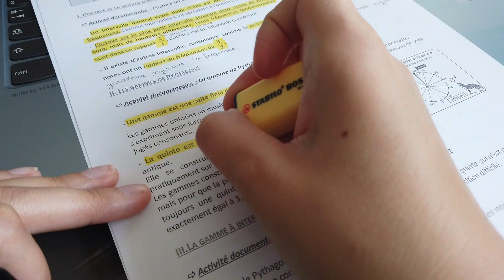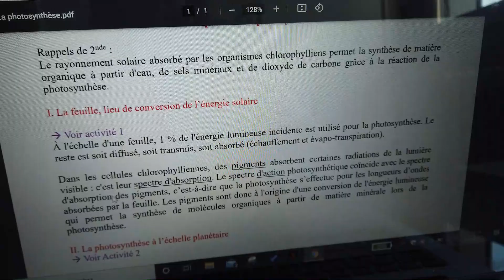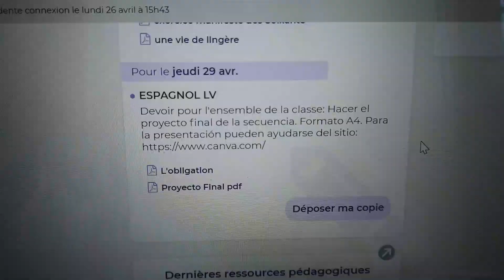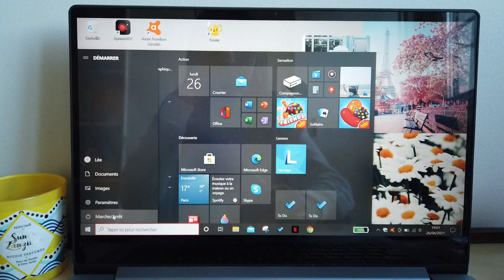*productive* ONLINE SCHOOL DAY IN MY LIFE :)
Helloo,
Aujourd'hui je t'embarque dans ma journée pour te montrer mon organisation et comment mes cours à la maison se passent. J'espère que ça va te plaire, si c'est le cas dis le moi dans les commentaires !
Je te fais des gros bisous, Léa ♡

Merci à toi si tu prends le temps de le remplir 🤍

~Me contacter~

3,61k ❤